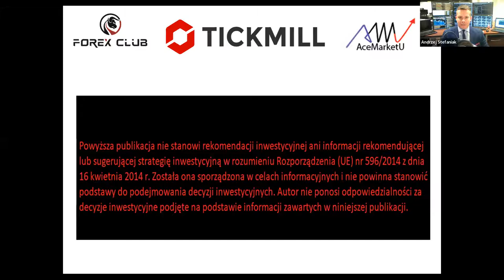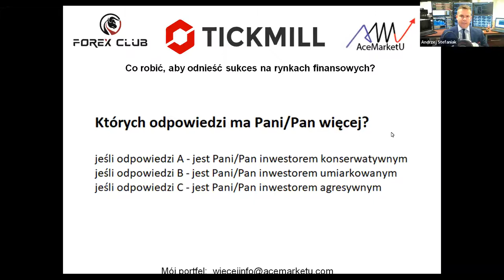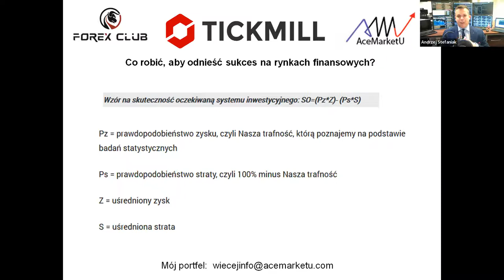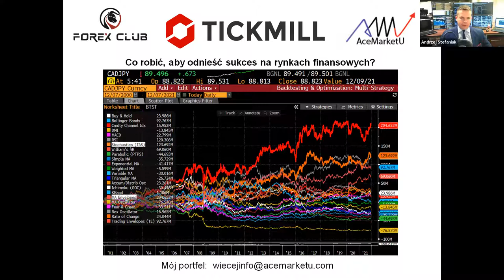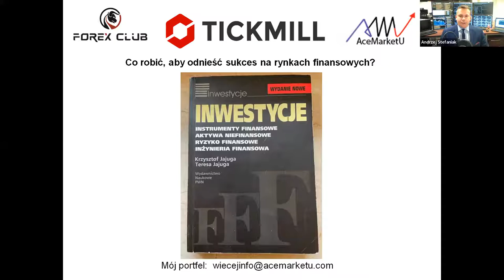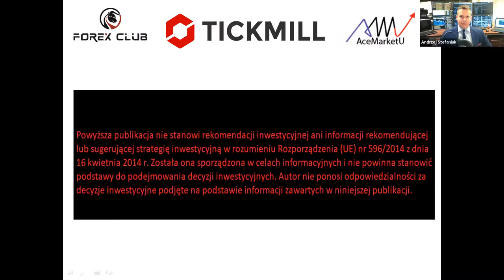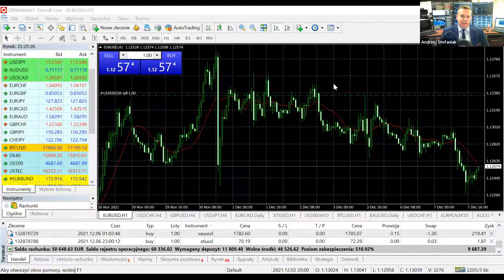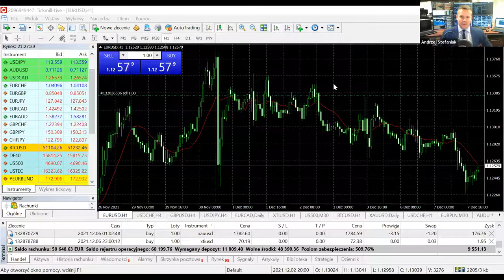Poznaj rynki z Andrzejem Stefaniakiem